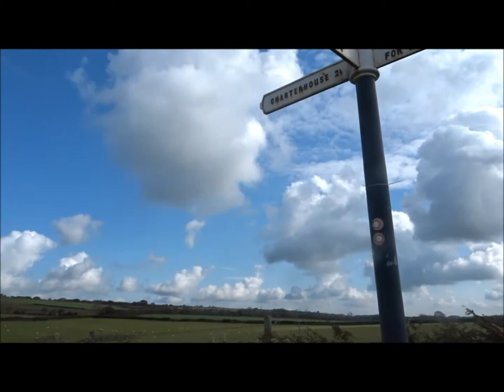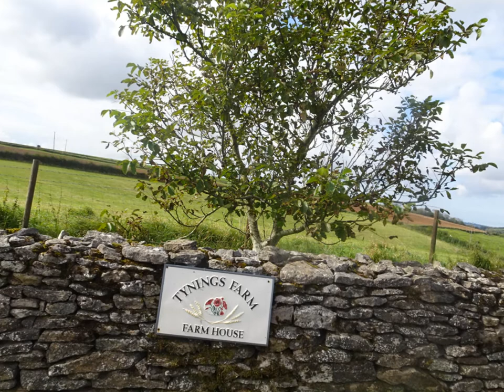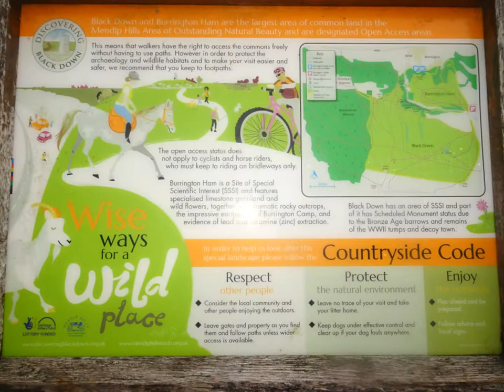Cheddar To The AONB & Back Thru Long Wood, Part III,'Up to Black Down Parade' by Sheila, Sept 29th 2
Onwards passing thru Westridge Farm observing the sheep and the black cow alone with her young bull calf ---all cows here fenced off with electric fencing---phew---thank goodness---After gently wandering along a very minor road and passing Tynings Stables I actually meet a group of riders on their return from the down after a hack---Also 2 mountain bikers struggling upwards at a snail's pace---Great views on the upward hike---views of Brean Down, Steep Holm and Flat Holm Rowberrow's tall pine street stand tall and majestic nearby but I head forward towards the wide parade of Black Down---the weather is good with huge cotton wool clouds high up and drifting around ---WSM and worlebury Iron Age Hillfort stands out in the distance---looking sharp but appearing more under siege with housing these days---I walk in the woods over there when I can for fresh air and Oxygen and to admire the trees and all wild life---the hill-fort is a scheduled protected ancient monument--at least 3500 BC---worth a visit.
More to come folks very soon as I bump into a big herd of cattle--massive beefy beasts with horns wandering freely deep breathes .